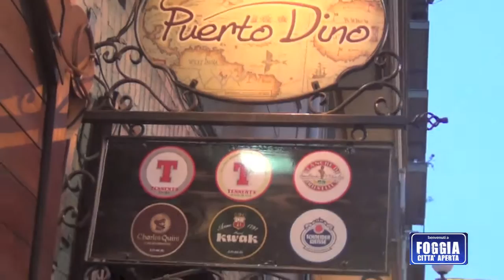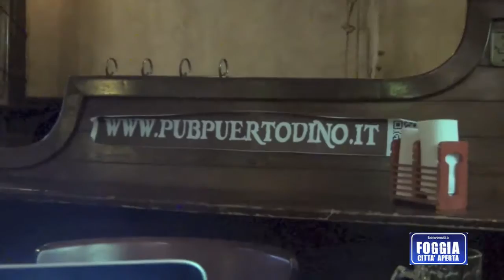Passato, presente e futuro: a Terzo Tempo è ospite Agostinone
È finito il campionato, ma non si ferma "Terzo tempo". La trasmissione di Foggia Città Aperta ospita Giuseppe Agostinone, jolly rossonero che si sottopone al "fuoco" delle domande di Giovane Avasc a Bandir e chiacchiera, davanti a una birra, con il "padrone di casa" del pub Puerto Dino. Tra siparietti, analisi sulla stagione appena terminata e prospettive sul progetto Foggia, Agostinone mostra simpatia e disponibilità.